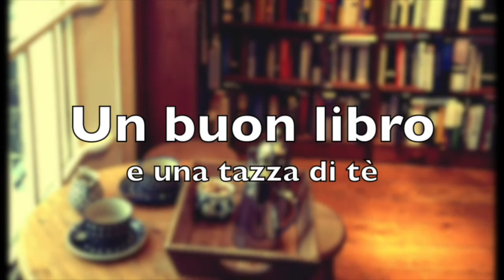Lettere d'auguri e letture natalizie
Libri citati:

- Furto al Rockfeller Center:

- La voce:

- Lettere da Babbo Natale:

- Storie di Natale: